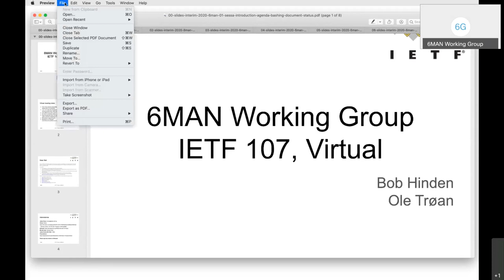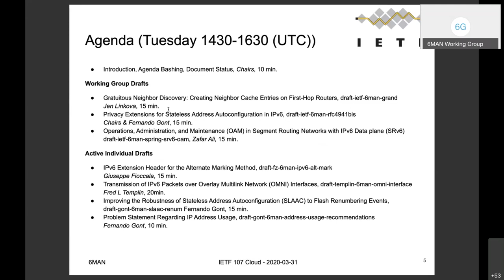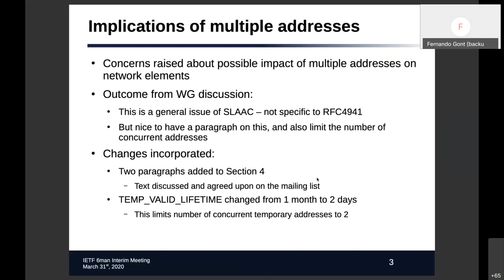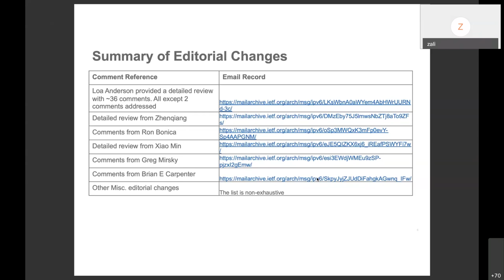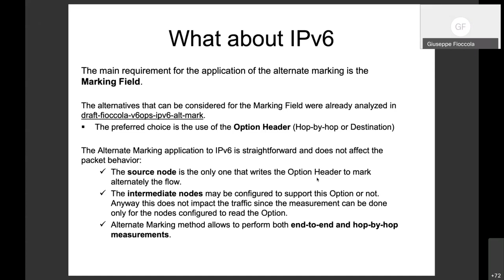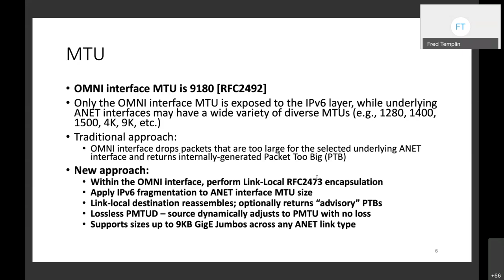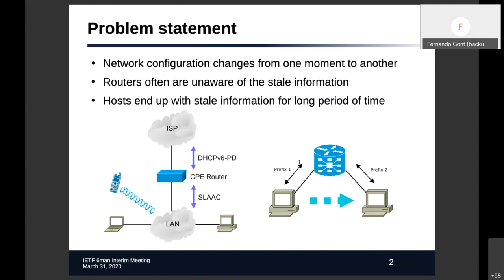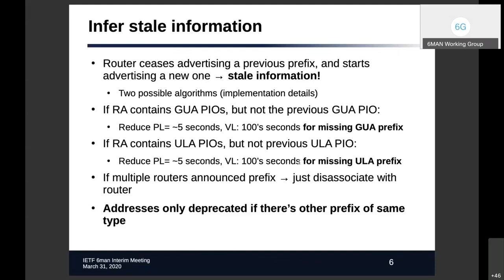6MAN WG Interim Meeting, 2020-03-31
6MAN WG Interim Meeting, 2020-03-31